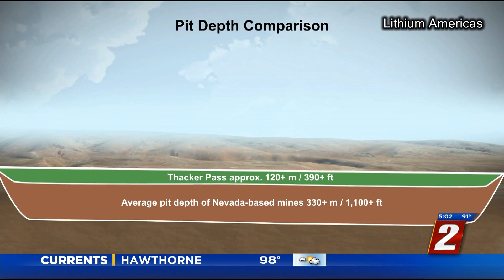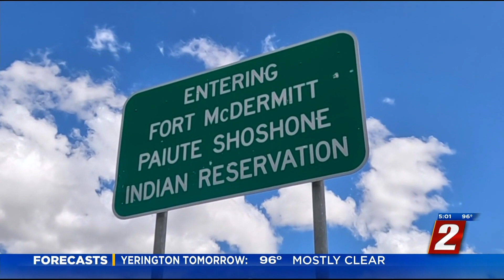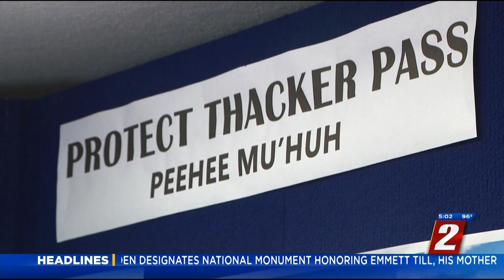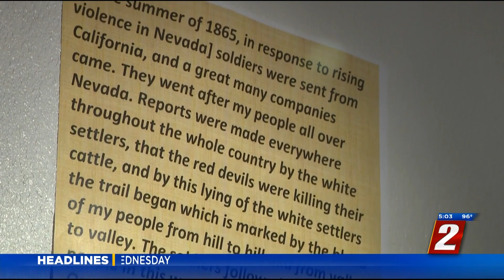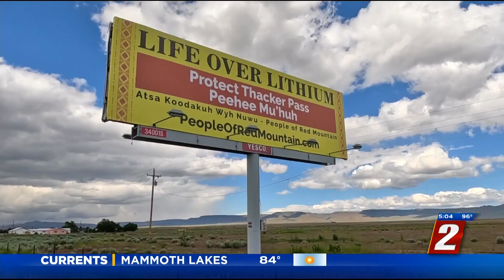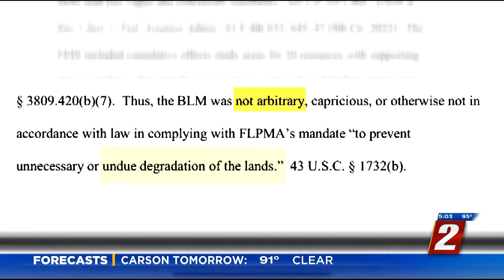The Battle Over Lithium: What's Really Happening at Thacker Pass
The battle over American lithium has its epicenter in the remote desert of Northern Nevada, where a mining company has laid claim to possibly the largest lithium deposit in the world. Two consecutive presidencies have pushed to mine the mineral for electric car batteries and green energy initiatives, and after a decade of legal battles, the mine is now moving forward. But it will have a major impact on thousands of people who live nearby, including Native American tribes who consider the land sacred. This series explains what exactly is happening at Thacker Pass, including the previously untold stories of those who will feel its impact the most; some who are still fighting the mine, and others who are making the best of it.